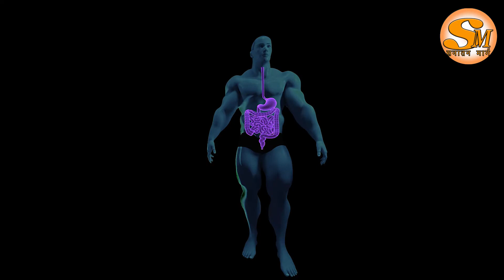KAPHA PITTA PRAKRATI ROUTINE AND SOLUTION / पित्त कफ प्रकृति दिनचर्या रोग समाधान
नमस्कार
मै विशाल आपका स्वागत करता हूँ अपने यूट्यूब चैनल SANATAN MARG सनातन मार्ग पर

इस वीडियो में हम जानेंगे की वात कफ प्रकृति के लोगो को क्या क्या समस्या होती है और उनका समाधान क्या है और किस प्रकार से वात कफ प्रकृति वाले अपनी प्रकृति को बैलेंस कर के स्वस्थ रह सकते है KAPHA PITTA PRAKRATI,  KAPHA PITTA ROUTINE, PITTA KAPHA SOLUTION, PITTA KAPHA DOSHA

 धन्यवाद

IMAGES USED :-
Image by Paresh Biswas from Pixabay
Image by Rajesh Balouria from Pixabay
Image by Please Don't sell My Artwork AS IS from Pixabay
Image by Tanuj Handa from Pixabay
Image by Дарья Яковлева from Pixabay
Image by Raman Oza from Pixabay
Image by Bishnu Sarangi from Pixabay
Image by Suresh Babu Guddanti from Pixabay

VIDEO USED :-
Video by Taco Fleur from Pixabay